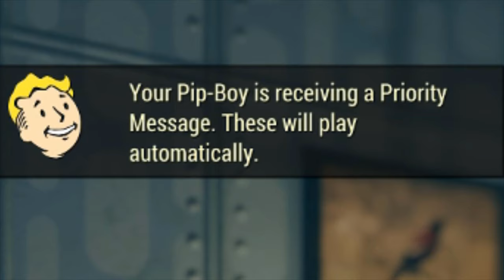Matthew McConaughey Moment - Let's Play FALLOUT 76 #1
Is FALLOUT 76 REALLY AS BAD AS THEY SAY!?  Nah...it aint...

From the gameplay, the soundtrack, all the way to the new updates; Fallout 76 has really shaped up to be something special in my eyes and only aims to improve itself even further with it's new battle royale mode AND it's wastelanders update later on this year!

I'm excited to hop in and explore the country roads and share it all with you friends!

Check out my artwork and stay in touch for new updates on videos here!